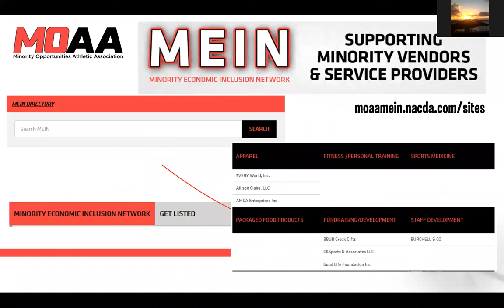MOAA Symposium 2021: Opening General Session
Speakers: Len Elmore, Co-Chair, Knight Commission & Tom McMillen, President & CEO, LEAD1
Moderator: China Jude, VP of Equity, Diversity and Inclusion, Denver Broncos & MOAA President

This past year has been defined by the COVID-19 pandemic, but the world of intercollegiate athletics has simultaneously experienced a sea of change of its own. From the potential impacts of student-athletes controlling their name, image and likeness, to the changing landscape of recruiting because of increased transfer flexibility, and the impact of greater state and federal oversight, college athletics is changing dramatically and quickly. In this session, our panel will discuss what these changes will mean for athletic departments, institutions, and the health and welfare of student-athletes.